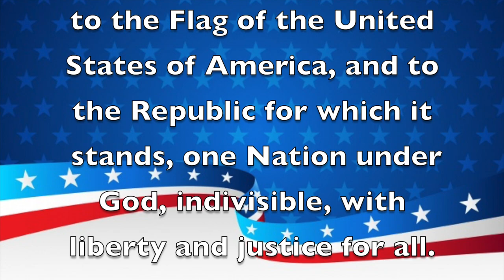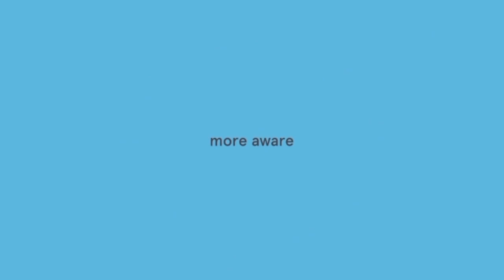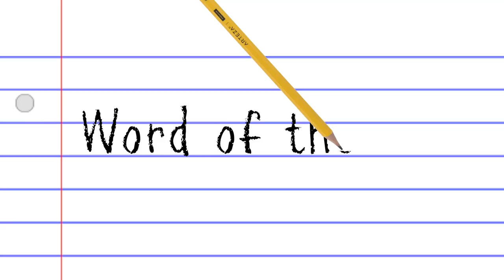Morning Announcements May 5th, 2022